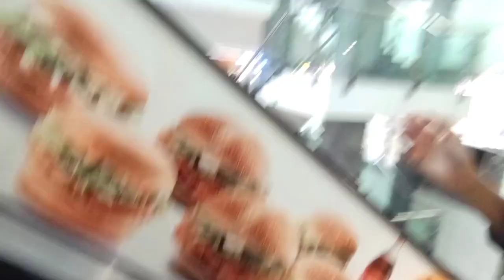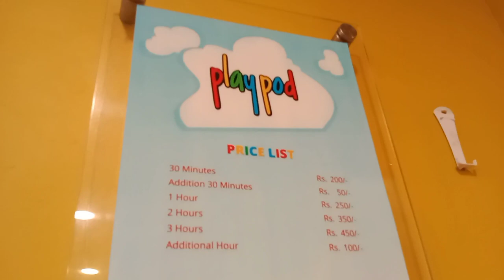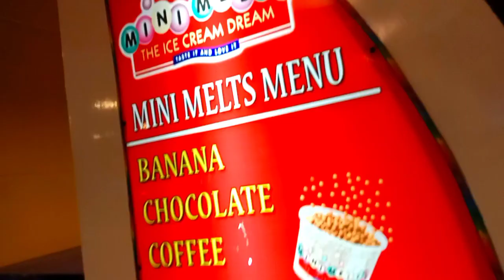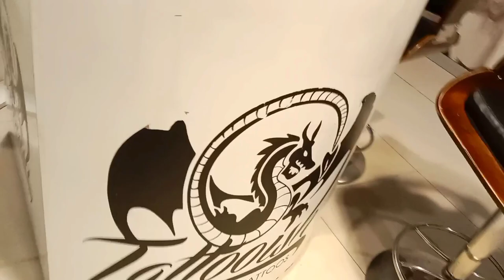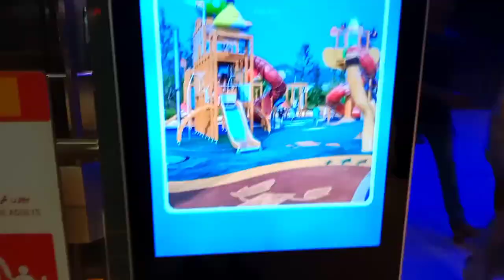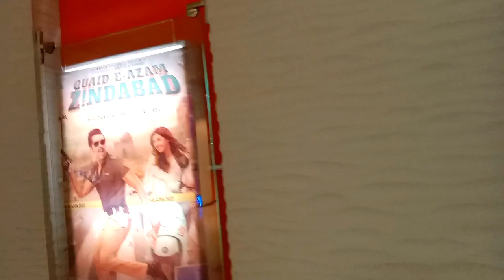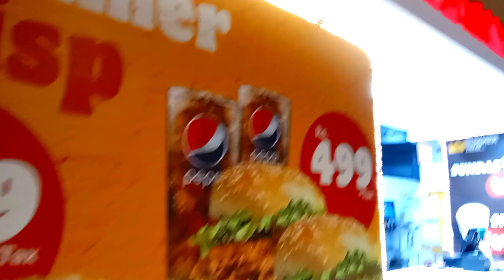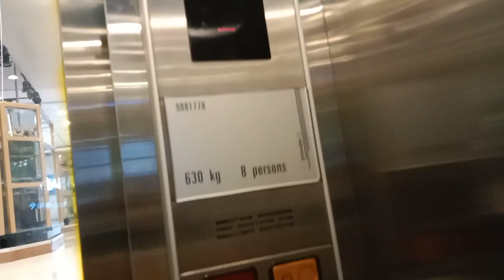Saddar Atrium Mall Karachi | Shopping Vlog | Gaming | Cinema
Karachi Atrium Mall Saddar
Atrium Mall, a revolution in the world of premium shopping malls.located at the most busy and main area of karachi,Atrium Mall is the first branded factory outlet shopping mall in karachi that offers the best fashion,food and entertainment to karachites

Instagram i'm on instagram as nn1635750